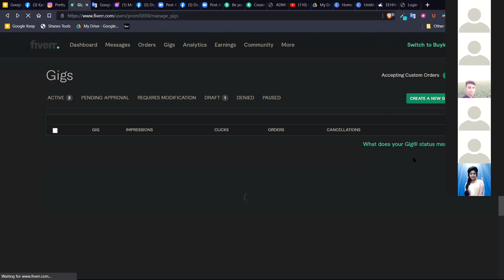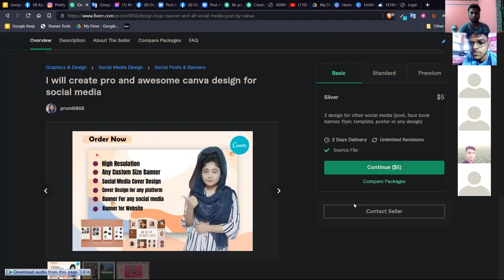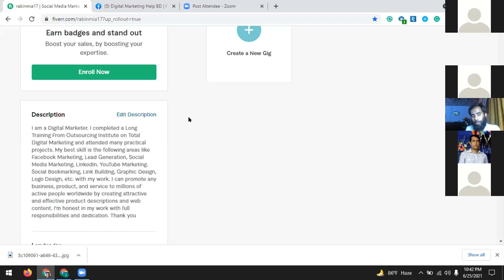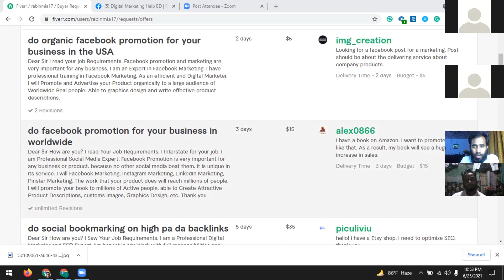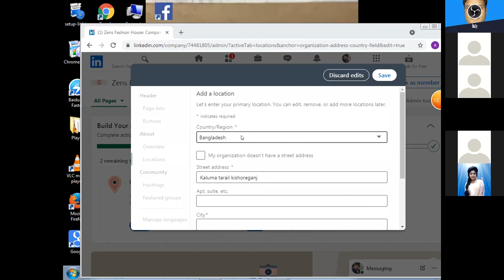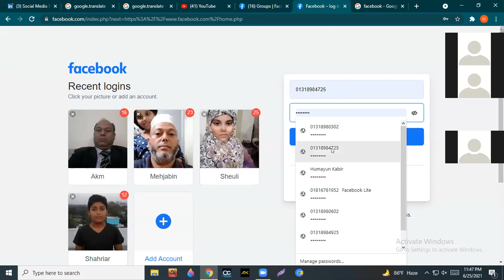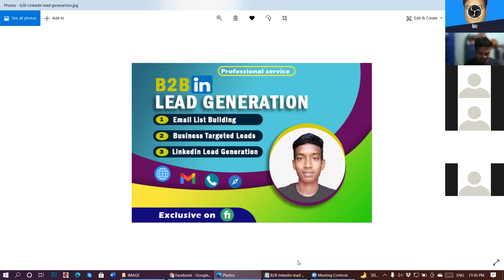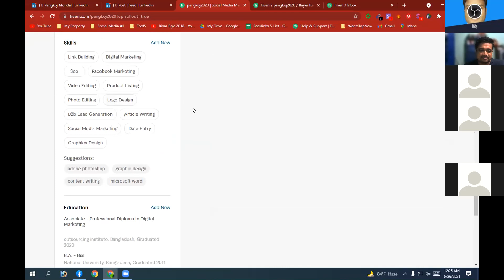Free Support Class By Outsourcing BD Institute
সরাসরি কল করুন:-
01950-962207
বা What's App এ কথা বলতে জয়েন করুন :-
আমাদের সাথে জয়েন করতে মেসেজ করুন।
১০০% প্রোফেশনাল ডিজিটাল মার্কেটিং কোর্স

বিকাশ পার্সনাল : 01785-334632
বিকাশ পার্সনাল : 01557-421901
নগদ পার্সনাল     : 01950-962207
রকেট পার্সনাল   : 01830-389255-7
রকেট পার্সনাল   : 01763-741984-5